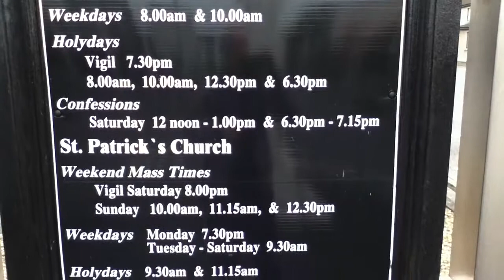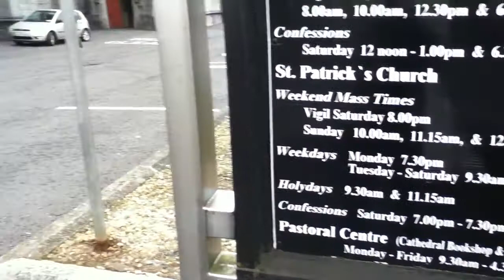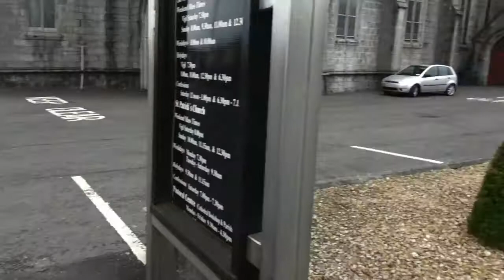Going To The Church; Ballina, County Mayo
Terry and Mary Reilly, our gracious hosts four days running, were
taking Rita and me to the Church, so I could take a picture and
also have one taken of me.